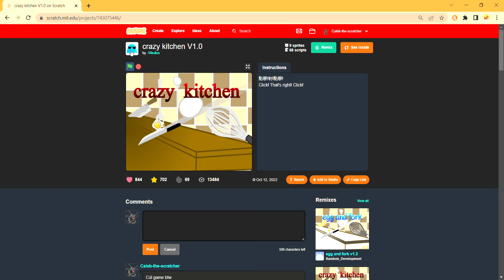Very Crazy Kitchen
Here's the game link for you guys

I WAS A BORGER